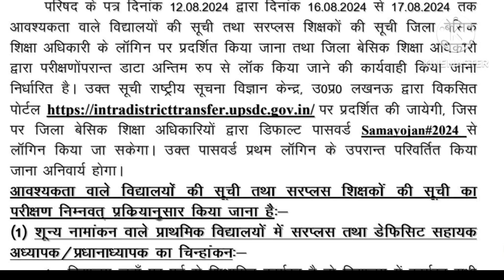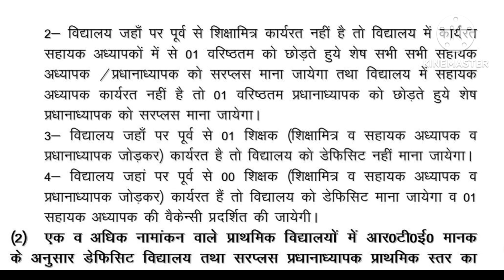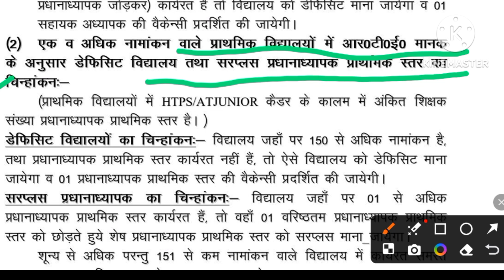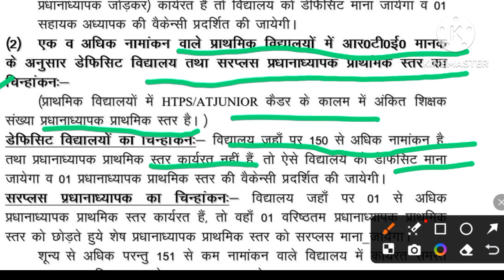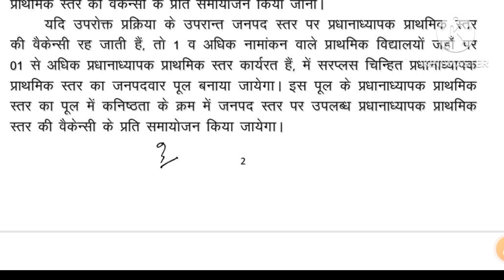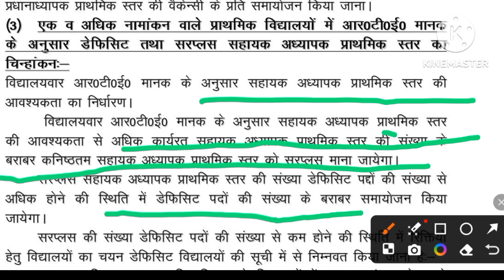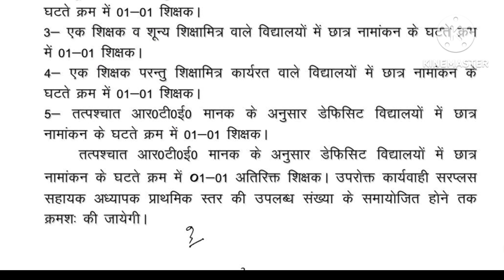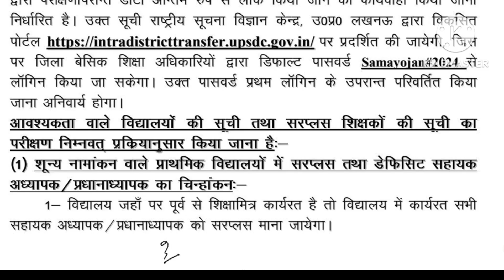बेसिक शिक्षकों के समायोजन हेतु दिशानिर्देश||उत्तर प्रदेश में कैसे होगा प्राथमिक शिक्षकों का समायोजन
*_सरप्लस प्रधानाध्यापक का चिन्हांकनः_*
विद्यालय जहाँ पर 01 से अधिक प्रधानाध्यापक प्राथमिक स्तर कार्यरत हैं, तो वहाँ 01 वरिष्ठतम प्रधानाध्यापक प्राथमिक स्तर को छोड़ते हुये शेष प्रधानाध्यापक प्राथमिक स्तर को सरप्लस माना जायेगा।
शून्य से अधिक परन्तु 151 से कम नामांकन वाले विद्यालय में कार्यरत समस्त प्रधानाध्यापक प्राथमिक स्तर को सरप्लस माना जायेगा
2- विद्यालय जहाँ पर पूर्व से शिक्षामित्र कार्यरत नहीं है तो विद्यालय में कार्यरत सहायक अध्यापकों में से 01 वरिष्ठतम को छोड़ते हुये शेष सभी सभी सहायक अध्यापक / प्रधानाध्यापक को सरप्लस माना जायेगा तथा विद्यालय में सहायक अध्यापक कार्यरत नहीं है तो 01 वरिष्ठतम प्रधानाध्यापक को छोड़ते हुये शेष प्रधानाध्यापक को सरप्लस माना जायेगा।
3- विद्यालय जहाँ पर पूर्व से 01 शिक्षक (शिक्षामित्र व सहायक अध्यापक व प्रधानाध्यापक जोड़कर) कार्यरत है तो विद्यालय को डेफिसिट नहीं माना जायेगा।
4- विद्यालय जहां पर पूर्व से 00 शिक्षक (शिक्षामित्र व सहायक अध्यापक व प्रधानाध्यापक जोड़कर) कार्यरत हैं तो विद्यालय को डेफिसिट माना जायेगा व 01
सहायक अध्यापक की वैकेन्सी प्रदर्शित की जायेगी
 *_डेफिसिट विद्यालयों का चिन्हांकनः_*
विद्यालय जहाँ पर 150 से अधिक नामांकन है, तथा प्रधानाध्यापक प्राथमिक स्तर कार्यरत नहीं हैं, तो ऐसे विद्यालय को डेफिसिट माना जायेगा व 01 प्रधानाध्यापक प्राथमिक स्तर की वैकेन्सी प्रदर्शित की जायेगी_